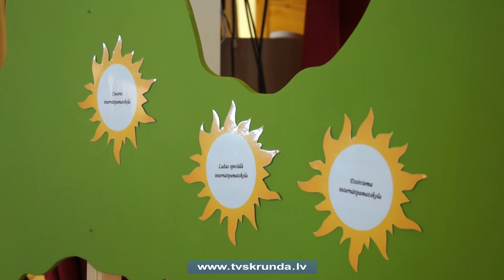„Saules stariņi” Pelčos 2018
Dziesmas un skaņdarbi par Latviju, ar mīlestību padarīts darbs, gandarījums par paveikto darbiņu – šīs ir tikai dažas no emocijām, ko sajuta gan skolotāji, gan skolēni, kuri piedalījās jau piektajā radošajā pašizpausmes festivālā „Saules stariņi” Pelčos, kas pulcēja bērnus un jauniešus ar vidēji smagiem un smagiem garīgās attīstības traucējumiem. Vairāk par festivālu stāsta Skrundas TV.